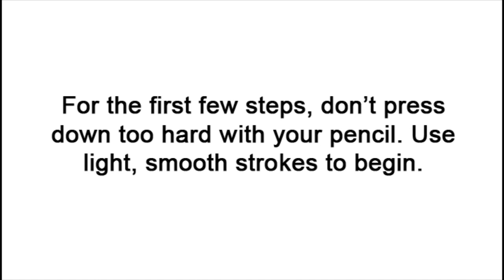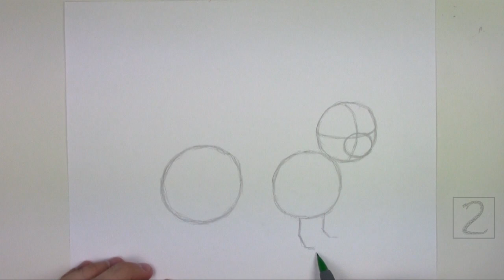How to Draw a Ferret